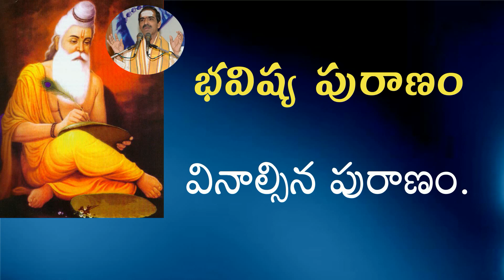Bhavishya Puranam Part 5 Of 15 | బ్రహ్మశ్రీ వద్దిపర్తి పద్మాకర్ గారు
Bhavishya Puraanam Part 5 Of 15 | బ్రహ్మశ్రీ వద్దిపర్తి పద్మాకర్ గారు |
భవిష్య పురాణం.
$$ ముఖ్య గమనిక $$
భవిష్య పురాణం పగటి పూట వినకూడదు, అలాగే గురువారం రోజున కానీ, అమావాస్య రోజున కానీ మరియు గ్రహణం రోజున కానీ వినకూడదు, ఈ నియమాన్ని భవిష్య పురాణం రచించిన వ్యాస మహర్షే స్వయంగా పేర్కొన్నరు కాబట్టి దయచేసి గమనించగలరు.